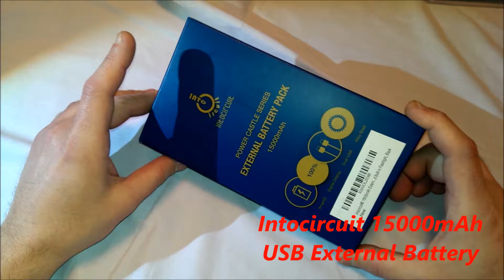Intocircuit 15000mAh USB External Battery